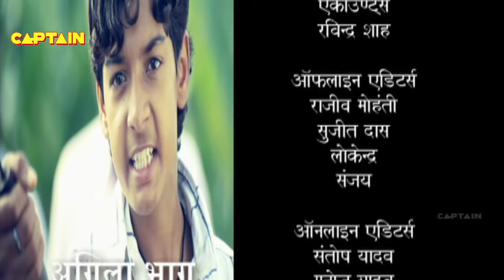स से सरसती || भाग.2 || अमर ज्योति, दर्पन श्रीवास्तव || भोजपुरी धारावाहिक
Synopsis :-  सीरियल के कहानी यूपी के एगो काल्पनिक गाँव बबुआपुर के रहे वाली एगो औरत सरसती पर बा जेकर मरद ओकरा के छोड़ के मुंबई चलि जात बा आ एने ऊ औरत गरीबी, दुर्भाग्य, आ करजा का बोझ से लदा जात बिया. एह मुसीबत से निपटे खातिर आखिरकार ऊ एगो फैसला लेत बिया जवन औरत के ताकत आ ओकरा जीत के प्रतीक बा.

“स से सरसती” के टाइटिल भुमिका निबहले बाड़ी पटना के अमर ज्योति. बाकी प्रमुख कलाकारन में दीपू सिंह, बेबी काजल, अविनाश दुबे, दर्पण श्रीवास्तव शामिल बाड़े. ई सगरी कलाकार महुआ के कलाकार खोज अभियान में से चुनल गइल बाड़े. एह लोग का अलावे नीलिमा सिंह, रिदिमा तिवारी, आ अक्षिता अरोड़ा के भूमिको जबरदस्त बा.

एह धारावाहिक के निर्माण ओसियन मल्टी विजन कइले बा आ निर्देंशन हवे तलत जानी के. महुआ टीवी के प्रोग्रामिंग हेड कमलेश कुंती सिंह आ वरिष्ठ कार्यकारी निर्मात्री विनिता उपाध्याय के कहना बा कि धारावाहिक दर्शकन के बहुते पसन्द आई आ एकरा में ओह लोग के आपन कहानी झलकी.